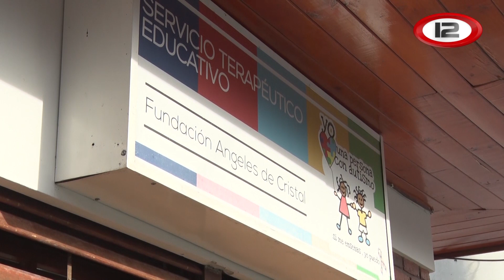Tema del día: La hora del silencio